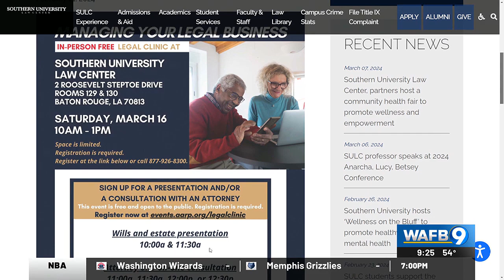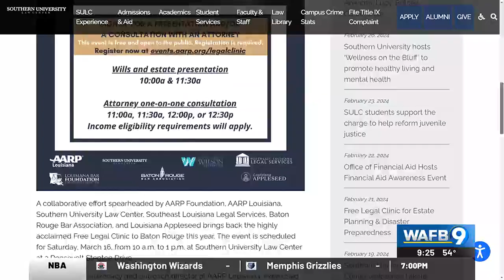American Association of Retired Persons, SU Law Center bring back free legal clinic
Lorraine Lucas & Marla Dickerson share details about a free legal clinic happening on Saturday, March 16.